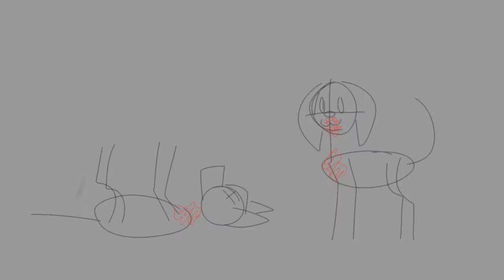We Follow MAP | Part 1 | Survivors dogs AU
Man no way i am alive? I posted this on insta sooner than here lol. I am way more active there than here sry.

Yes this is AU meaning this is not what happened in the books.

I called this AU irrational Lucky becouse he is. Basically his and Sweets pups were born way sooner (like in endless lake around that time) and when Fang comes for "help" to Lucky Lucky acts like little scared bitch and kills him on spot. Imagine being killed by ur adoptive father lol.